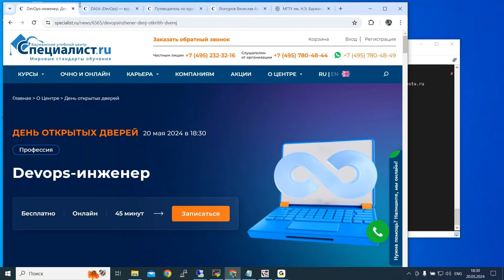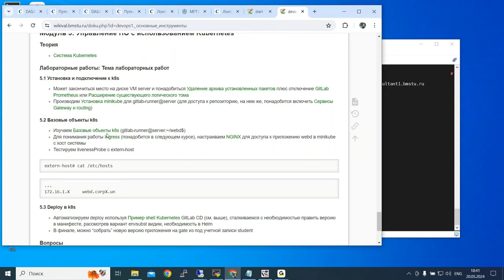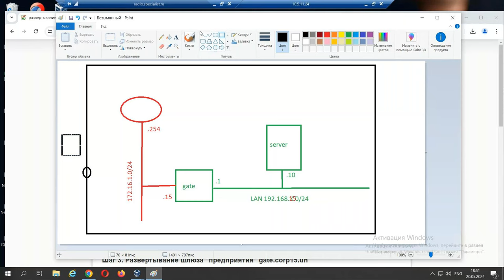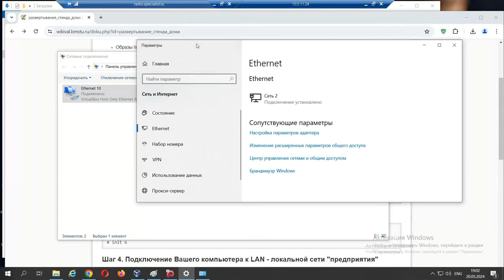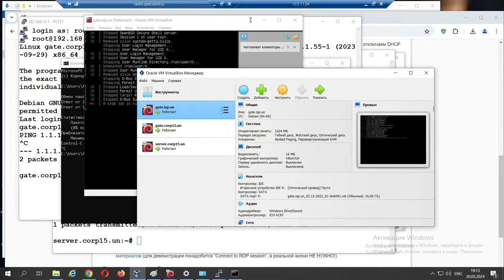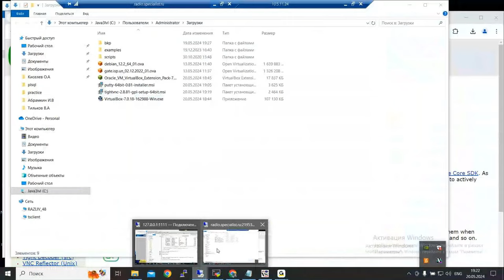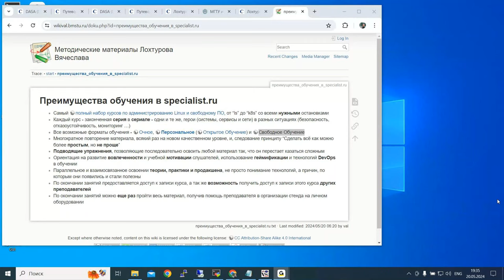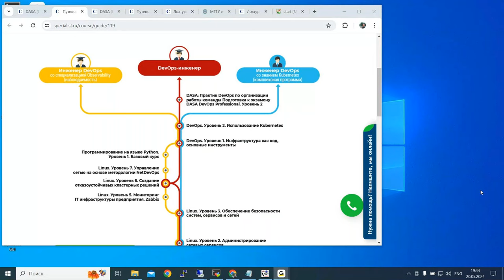День открытых дверей по профессии "DevOps-инженер"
Кто такой DevOps-инженер и почему эта профессия востребована?

По данным сервиса hh.ru, начиная с 2019 года в России растет спрос на DevOps-инженеров. Востребованность DevOps-компетенций находится на стабильно высоком уровне, и в то же время в индустрии есть дефицит кадров. Навыки DevOps востребованы во всех ключевых сферах, где нужна грамотная организация рабочих процессов.

На Дне открытых дверей, посвященном этой профессии, вы вместе с экспертом-наставником разберетесь:
-чем занимается DevOps-инженер, какие soft и hard skills нужны специалисту;
-каковы основные задачи, которые решает DevOps-инженер;
-какие пути освоения профессии являются самыми эффективными;
-какие навыки нужны для трудоустройства, и как пройти собеседование.

Спикер:
Лохтуров Вячеслав Александрович
Преподаватель-практик, специалист, которого безоговорочно признают лучшим в его профессиональной области. В нашем Учебном центре ведет занятия по направлению Linux и свободное ПО, работает с 1997 года. С 1996 года он также работает администратором сети МГТУ имени Н.Э. Баумана, а в настоящее время является одним из главных администраторов компьютерной сети Университета.

Освойте перспективную профессию и развивайтесь в интересной и востребованной области.